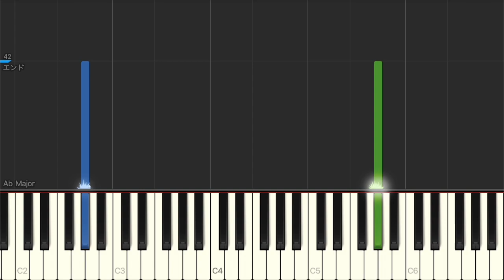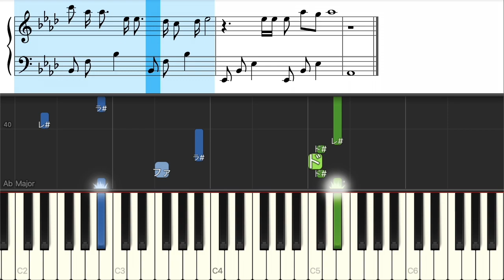Pretender - Official髭男dism【ピアノ練習曲】簡単・楽譜・ドレミ付き【short ver.】［ゆっくり］後半"楽譜"有りバージョン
☆★ショートバージョン：1コーラス分の楽譜です
楽譜有り 2:49 から

0:01 A
0:57 B
1:37 C

2:49 A
3:45 B
4:25 C